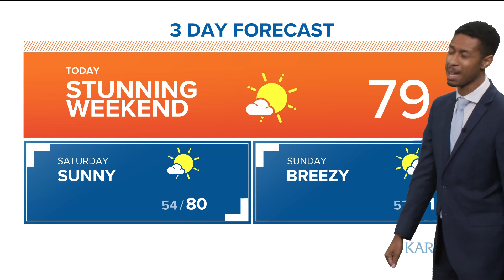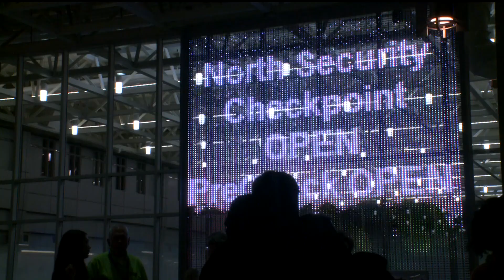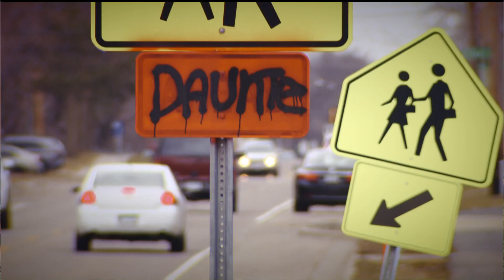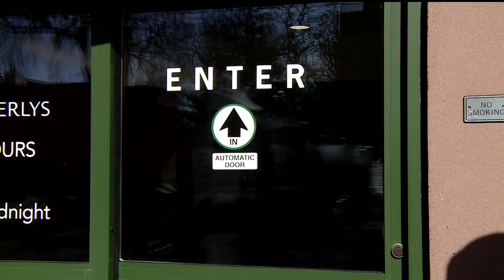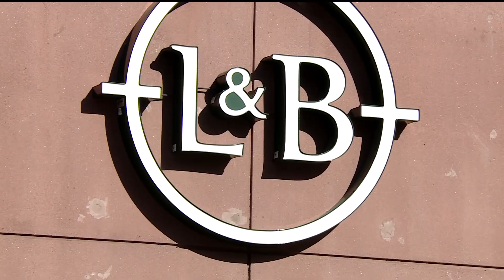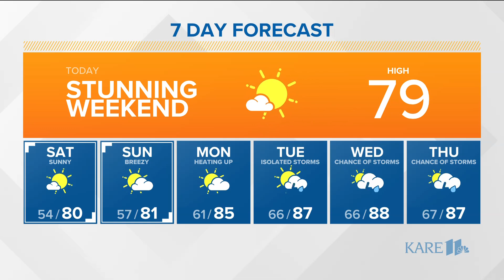The morning news headlines for Friday, May 26